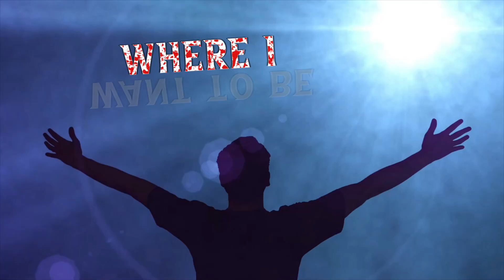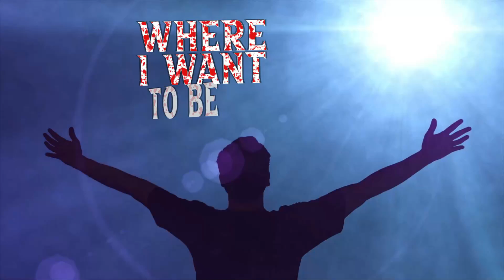Where You Are by Bobby Dewane, Lyrics by Kirk Kaske Dec-23, To Be Free, Christian Rock Worship UPCI